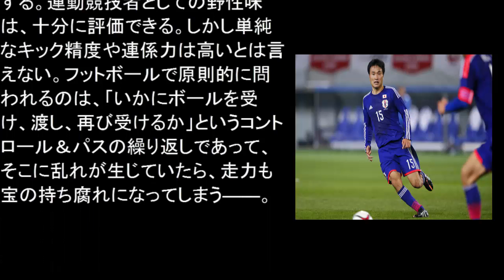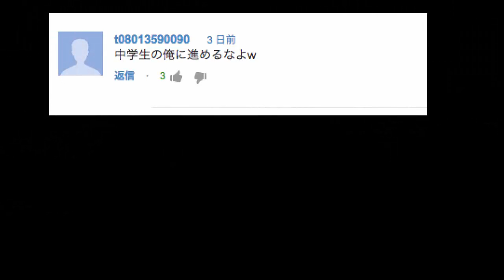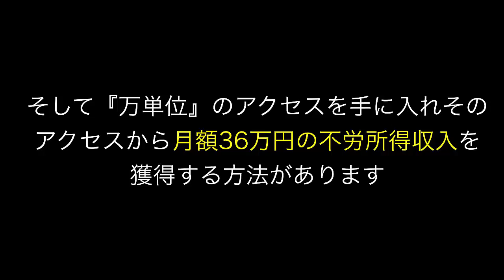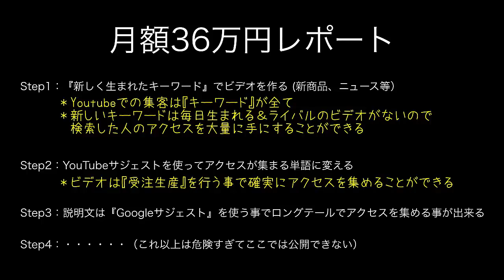日本代表メンバー発表。永井謙佑、今野泰幸はなぜ外れたのか！？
YouTubeで月額36万円ガッツリ儲かる無料レポートをプレゼント
マジで無料です＾＾今すぐゲットして下さい＾＾

サッカー日本代表 監督
サッカー日本代表 チケット
サッカー日本代表 背番号
サッカー日本代表評価
サッカー日本代表 監督候補
サッカー日本代表 登録選手
サッカー日本代表 試合
サッカー日本代表 日程
サッカー日本代表 メンバー
サッカー日本代表 ブログ
サッカー日本代表 テレビ
サッカー日本代表 アジアカップ
サッカー日本代表 愛称
サッカー日本代表 アギーレ
サッカー日本代表 青山
サッカー日本代表 アンダー22
サッカー日本代表 アンダー23
サッカー日本代表 愛車
サッカー日本代表 アジア予選 チケット
サッカー日本代表 アンダー17
サッカー日本代表 アンダー
サッカー日本代表 イケメン
サッカー日本代表 イケメンランキング
サッカー日本代表 イラク戦 チケット
サッカー日本代表 一覧
サッカー日本代表 iphoneケース
サッカー日本代表 移籍
サッカー日本代表 イラスト
サッカー日本代表 instagram
サッカー日本代表 乾
サッカー日本代表 イラク チケット
サッカー日本代表 u22
サッカー日本代表 宇佐美
サッカー日本代表 ウズベキスタン
サッカー日本代表 u15
サッカー日本代表 内田
サッカー日本代表 u22 日程
サッカー日本代表 wiki
サッカー日本代表 u23
サッカー日本代表 u-18
サッカー日本代表 u17
サッカー日本代表 遠藤
サッカー日本代表 英語
サッカー日本代表 エンブレム
サッカー日本代表 英訳
サッカー日本代表 映像
サッカー日本代表 エース
サッカー日本代表 エピソード
サッカー日本代表 円陣 画像
サッカー日本代表 遠藤 妻
サッカー日本代表 遠藤 後継者
サッカー日本代表 大分
サッカー日本代表 音楽
サッカー日本代表 太田
サッカー日本代表 応援ソング
サッカー日本代表 オリンピック
サッカー日本代表 岡崎
サッカー日本代表 大倉
サッカー日本代表 奥さん
サッカー日本代表 大久保
サッカー日本代表 オフィシャルスーツ
サッカー日本代表 海外の反応
サッカー日本代表 監督 歴代
サッカー日本代表 監督 アギーレ
サッカー日本代表 韓国の反応
サッカー日本代表 髪型
サッカー日本代表 監督 日本人
サッカー日本代表 観戦
サッカー日本代表 歌
サッカー日本代表 喫煙者
サッカー日本代表 キャプテン
サッカー日本代表 曲
サッカー日本代表 今日
サッカー日本代表 既婚者
サッカー日本代表 帰化
サッカー日本代表 キーパー
サッカー日本代表 筋肉
サッカー日本代表 キックオフ
サッカー日本代表 清武
サッカー日本代表 久保
サッカー日本代表 空港 出待ち
サッカー日本代表 クイズ
サッカー日本代表 クレジットカード
サッカー日本代表 組み合わせ
サッカー日本代表 空港
サッカー日本代表 久保裕也
サッカー日本代表 熊本出身
サッカー日本代表 組み合わせ抽選会
サッカー日本代表 掲示板
サッカー日本代表 慶応
サッカー日本代表 結果